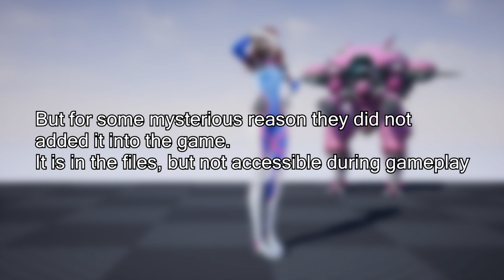D.Va's Secret out of Mech Dance Emote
In this video i have assembled D.Va's secret dance emote

Every D.Va's emote, when used out of Mech, is being replaced by her default 'Heart' emote. Even Anniversary dance. However, somewhere between Anniversary 2018 and Anniversary 2019, Blizzard has added a version of the dance for when she is out of her Mech. They have added it, but did not put in to the game for players to use. The reason for this is unknown.